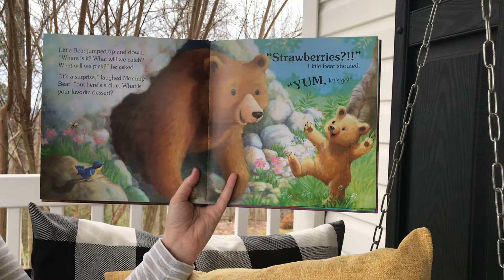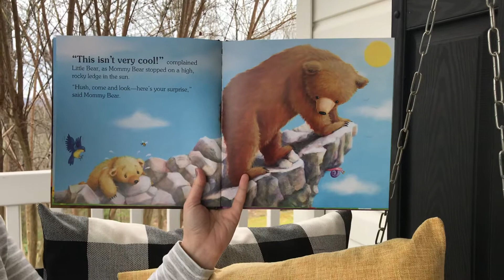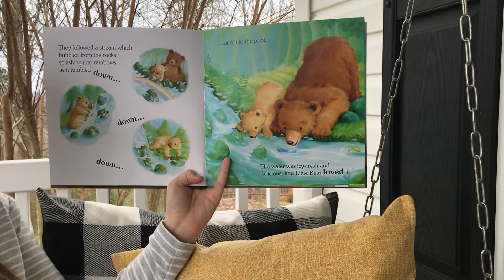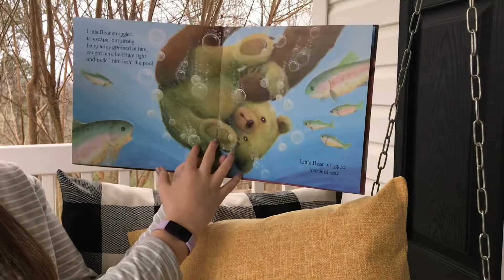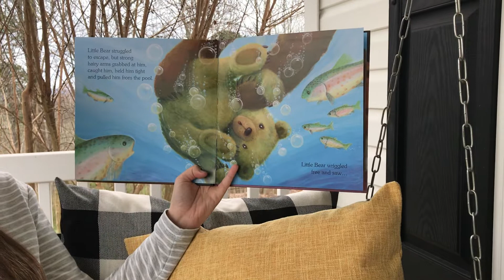Little Bear’s Big Adventure Read Aloud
This is a children’s book called Little Bear’s Big Adventure read aloud by Maegan Pangle.